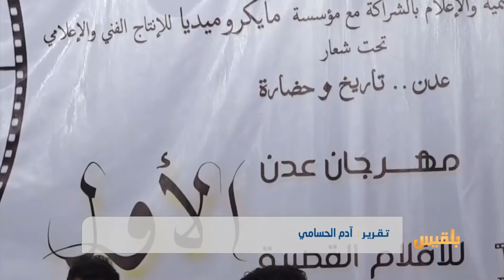تدشين مهرجان عدن الأولة للأفلام القصيرة | تقرير: آدم الحسامي